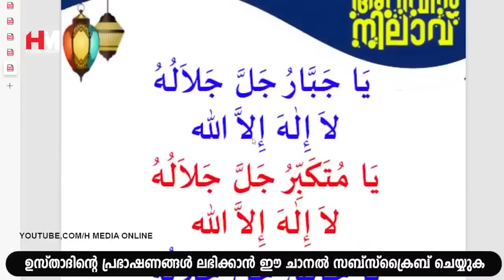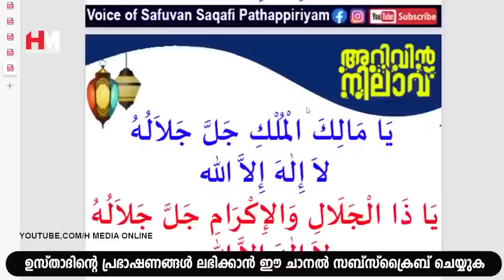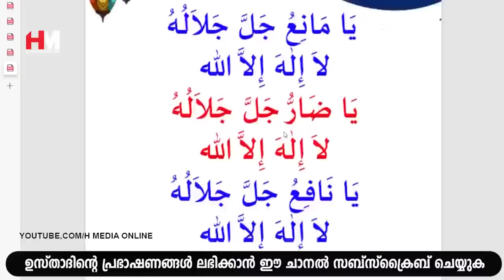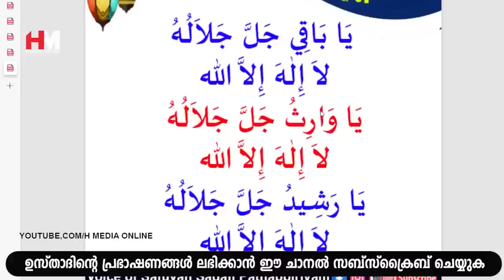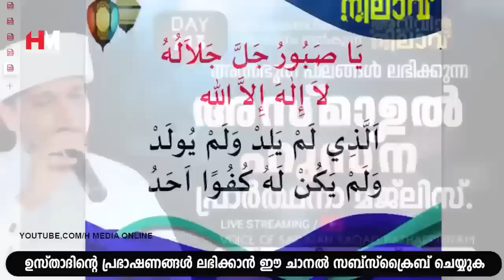ദുൽഹിജ്ജ മാസം നമ്മളോട് വിട പറയുന്നു | Safuvan Saqafi Pathappiriyam | Arivin nilav | അറിവിൻ നിലാവ്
Assalamualaikum,

Topic :-
ദുൽഹിജ്ജ മാസം നമ്മളോട് വിട പറയുന്നു |
Safuvan Saqafi Pathappiriyam
Arivin nilav
അറിവിൻ നിലാവ്
H MEDIA ONLINE
Ramalan Nilav
റബീഅ് നിലാവ്